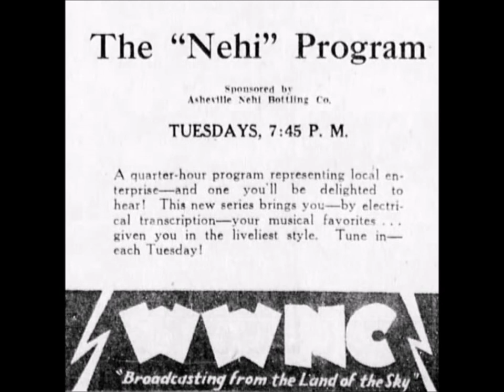The Rondoliers – Lady of Spain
The NEHI Program, May 23, 1932. Music by Tolchard Evans and lyrics by Erell Reaves (aka Stanley J. Damerell and Robert Hargreaves). Orchestra conducted by George Shackley. Note: The Rondoliers are Hubert "Hubie" Hendrie, Roy Halee, Fred Wilson and George Gove.